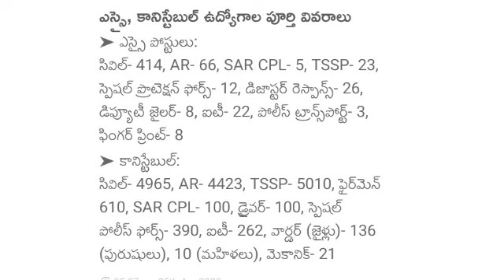Police notification Relised friends